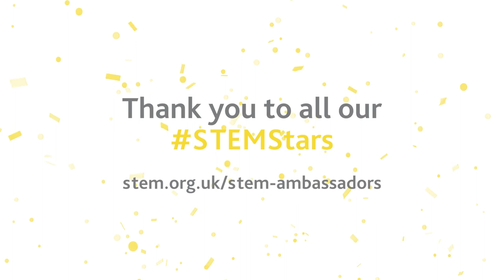How do STEM Ambassadors support students' careers?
Joanne Donegan-Edwards is a STEM Ambassador and Assistant Vice Principal at Dartford Science and Technology College. She tells us how STEM Ambassadors support students exploring STEM careers.

Interviewed for the 20th anniversary of the STEM Ambassador programme